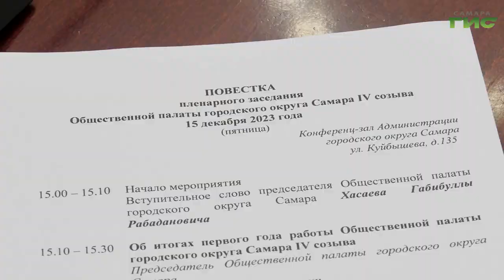В Самаре состоялось итоговое заседание Общественной палаты IV созыва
Члены общественной палаты Самары подвели итоги работы за полтора года. Во время расширенного заседания прозвучал доклад председателя объединения - Габибуллы Хасаева. Он рассказал об основных проектах, над которыми работали общественники, и успехах в реализации задуманного. Михаил Ермоленко узнал все детали.